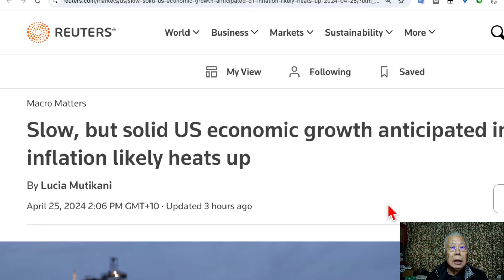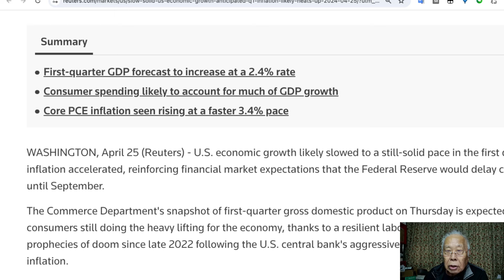路透社報道，美國經濟穩健成長3%，但中國經濟疲弱，成長5%。 你明白嗎？